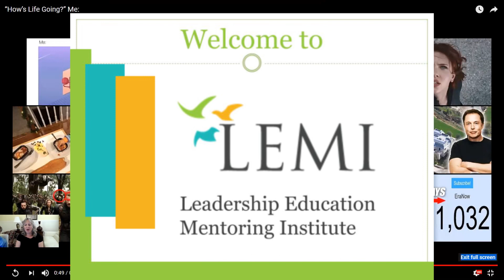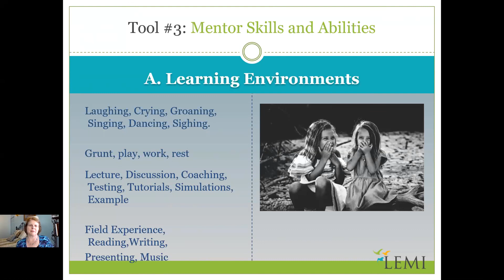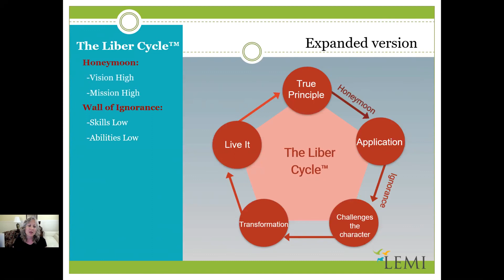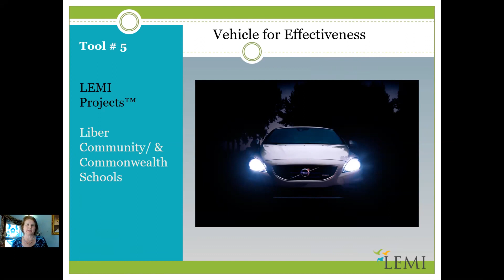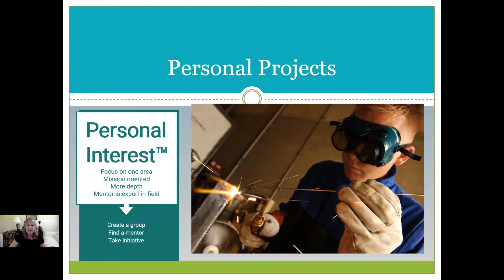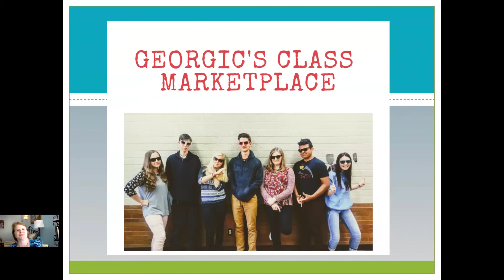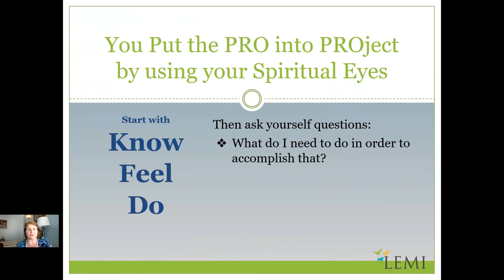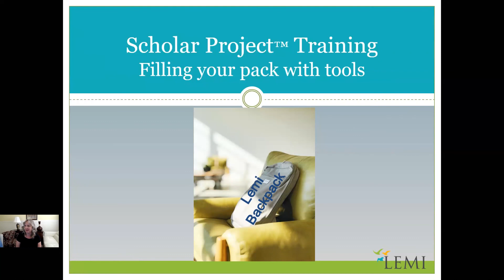2018 New LEMI Philosophy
LEMI Philosophy 2018 - with Tiffany Earl and Kathy Mellor.